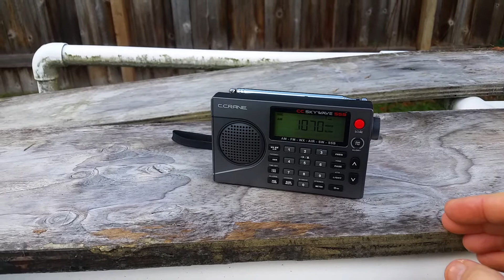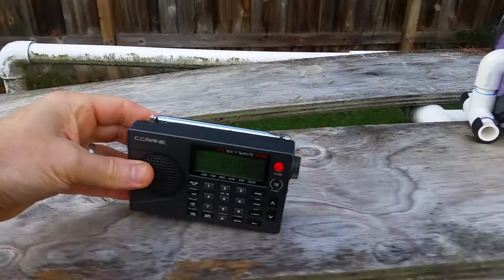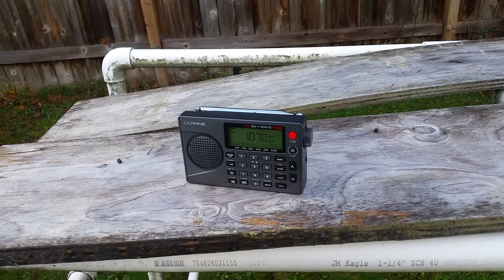5 inch (127mm) Frequent Flyer FSL Antenna Demonstration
Demonstration of the inductive coupling boost provided by one of the rare 5 inch "Frequent Flyer" FSL models (using the no-longer-available 100mm x 20mm x 3mm flat ferrite bars). This model was made for Colin Newell in Victoria, B.C., and it boosts the signal of daytime DX fringe station 1070-CFAX (10 kW at 99 miles) up from about S1 to S9 on a stock C.Crane Skywave SSB model in Puyallup, WA, USA. Only 5 of these models exist, and all are designed for long-range travel DXing.